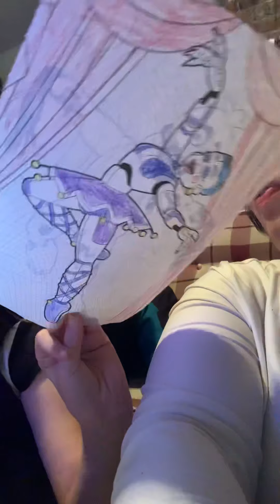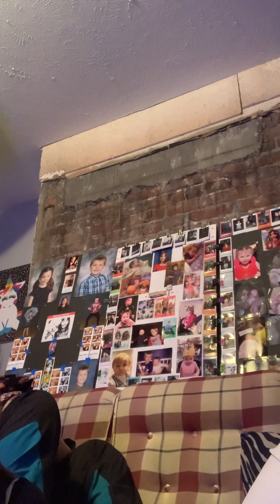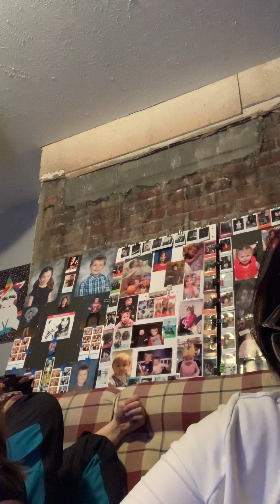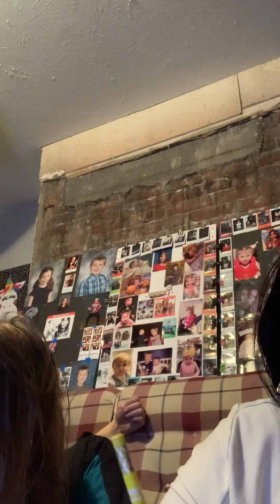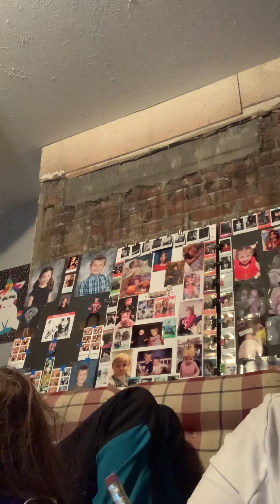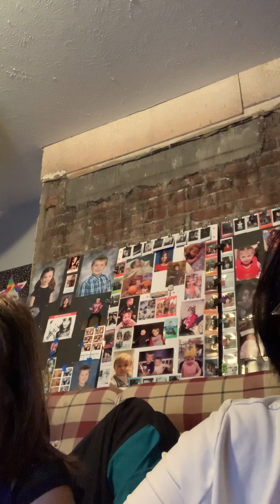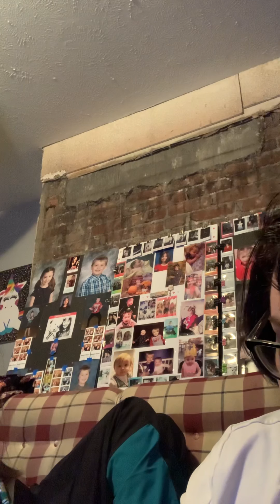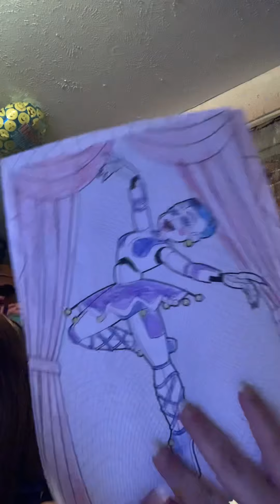Me and Rylee on coloring Fnaf characters 😊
Coloring Fnaf Characters for this video 😊